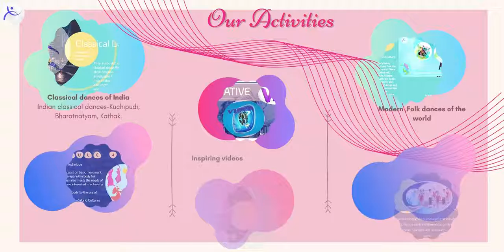Arts and Soul Studio .Inspiring World. Svetlana Gubaidullina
Arts and Soul Studio studio is an environment where all the forms are encouraged.
Arts and Soul Studio's environment values a commitment to self, to the group, and to lifelong exploration and learning.
Everyone is an artist .Arts and Souls Studio wants to bring followers to the new skills and discover their talents.
We approach dance from a concept-based perspective. Teaching traditional techniques
 as well as Modern dance through the elements of Space, Time, Body, Effort, Movement, and Form.
Through this conceptual approach, students learn modern technique, improvisation, choreography, community, somatic awareness, and musical awareness.
As other techniques and styles are introduced through special programs, we explore how they support the above areas of emphasis.

Dance technique is taught through concepts.
These concepts include:
Space: Place, Size, Level, Direction, Pathway, Focus
Time: Speed, Rhythm
Body: Parts, Shapes, Relationships, Balance
Effort: Energy, Weight, Flow
Movement: Locomotor, Nonlocomotory
Form: Recurring Theme, ABA, Abstract, Narrative
We explore these concepts through:
Understanding: Defining and exploring dance concepts and terms
Developing Skills: Refining skills and exploring technique through exploration and practice
Creating: Through improvisation and choreographing phrases and dances
Perceiving: Watching each other, professionals, and films
Evaluation: Expressing ourselves and making observations using language and concepts we’ve learned
Community: Working together, in pairs or groups, supporting each other, praising each other’s good work and strong efforts

studio dedicated to bringing the artist out in everyone. Invite your family and friends, bring your imagination, and create something magical!